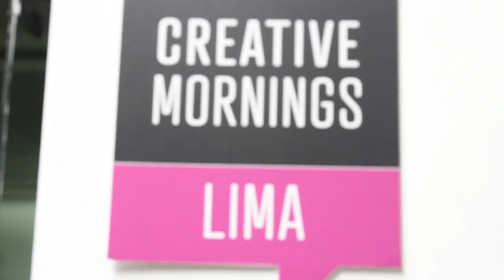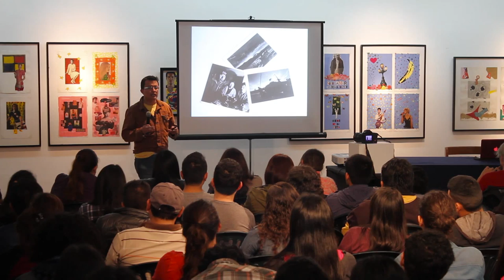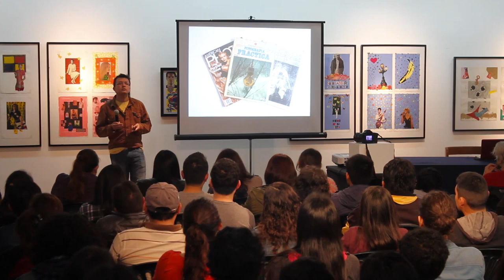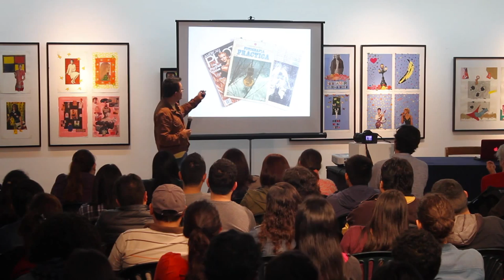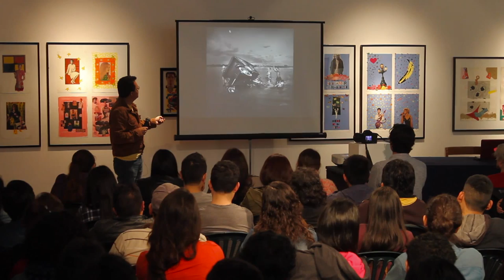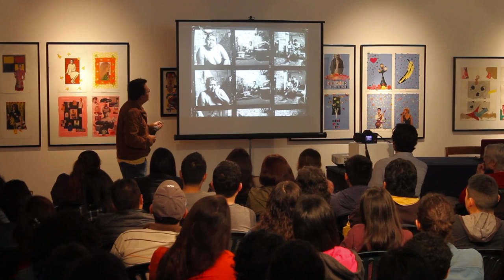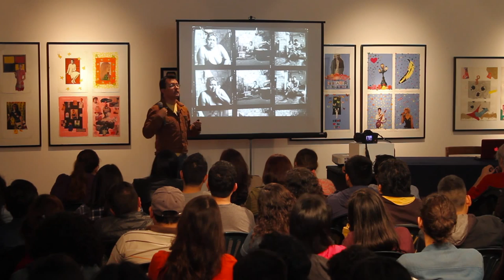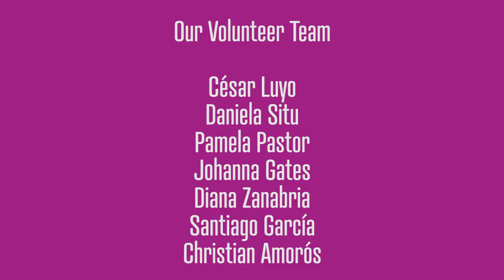Morfi Jimenez: La fotografia retratista de Morfi Jimenez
Fotografia y Accion

Morfi Jimenez at CreativeMornings Lima, August 2015. Free events like this one are hosted every month in dozens of cities. Discover hundreds of talks from the world's creative community